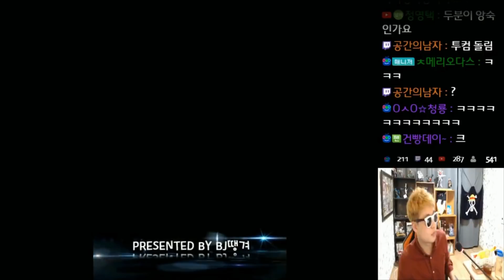연금술사 1레벨부터 150레벨까지 한번에올려보자! (노컷버전)땡겨 거상